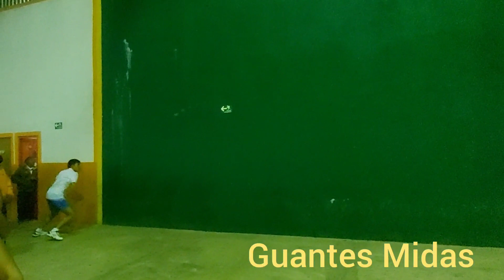fronton pelota dura Stitch y Manotas vs Kevin y Israel en el Frontón Los Aceites